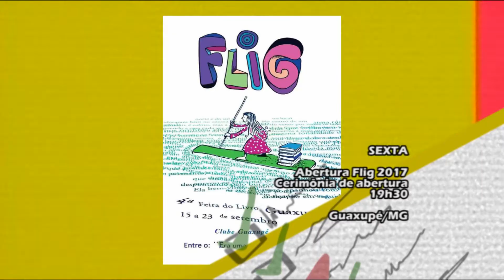Veja as dicas de atrações para o seu fim de semana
Quer divulgar o seu evento na nossa Agenda, basta ligar no telefone 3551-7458.